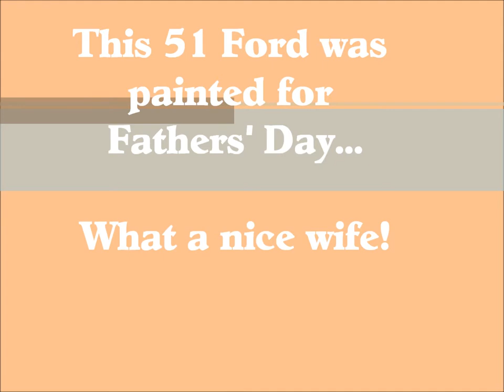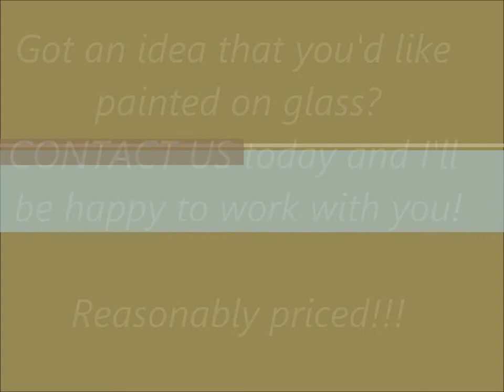Hand painted STEINS!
Custom painted steins. Bike, vintage auto, military, animal & much more are displayed in this video!